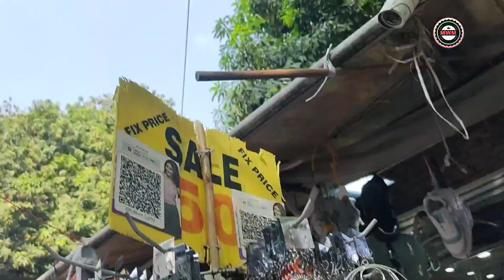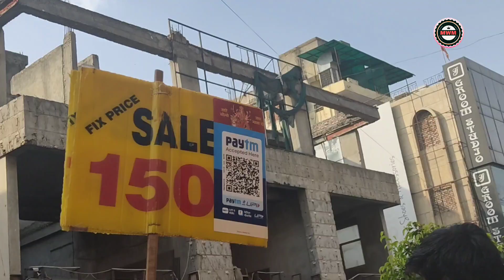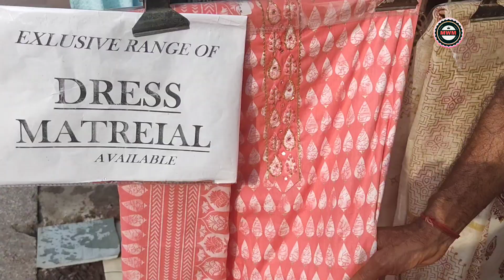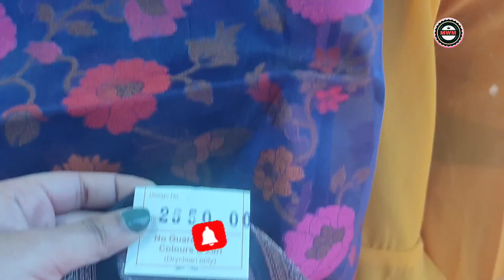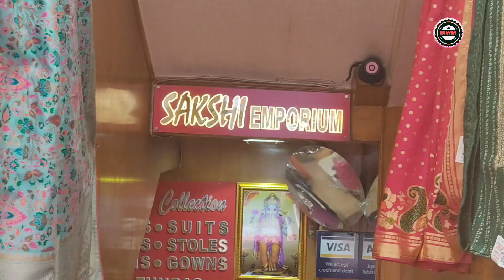karol bagh monday patri market |करोल बाग मार्केट लेटेस्ट वीडियो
करोल बाग मंडे मार्केट लेटेस्ट वीडियो  karol bagh monday patri market |karol bagh market |karol bagh

hello everyone 🥰

don't forget to press the 🔔 icon on to get all latest video

monday market/ som bazar/ somwar bazar karol bagh delhi
karol bagh market tops
monday karol bagh market
weekly off of karol bagh market